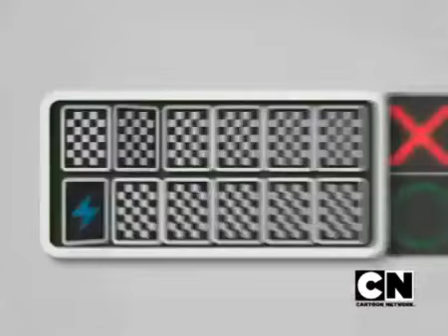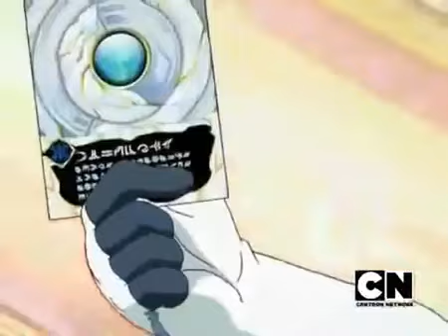Bakugan Gandelyalı İstilacılar 19. Bölüm - Kürenin Gizemi